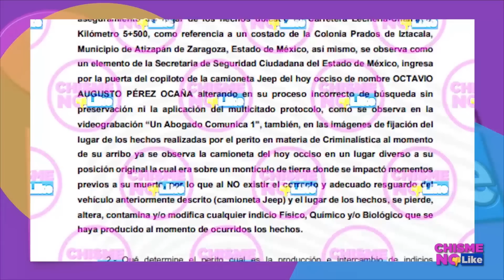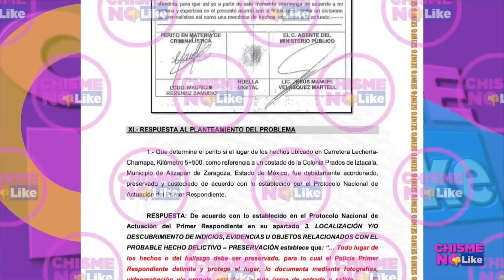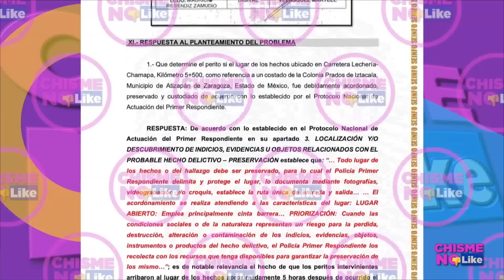OCTAVIO OCAÑA , DUPLICAN RECOMPENSA! EL PADRE CONFIRMA MALTRATÓ A LOS ACOMPAÑANTES - Chisme No Like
LA FAMILIA NO LE TIENE MIEDO A LA VERDAD PERO SÍ CONSIDERAN QUE ES RELEVANTE EL TEMA QUE SE HAYA FILTRADO, PORQUE ES UNA VIOLACIÓN A LA PRIVACIDAD DE LA FAMILIA Y TAMBIÉN UNA VIOLACIÓN A LA CARPETA DE INVESTIGACIÓN...